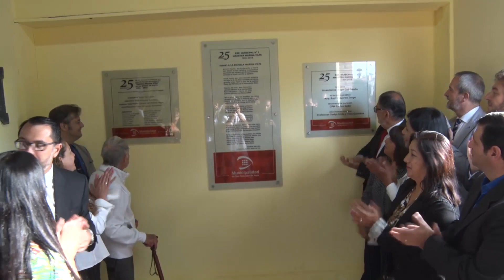Marina Vilte 25 años de educación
El intendente "Chuli" Jorge estuvo presente en el acto y festejo de los 25 años de la Escuela Municipal, Maestra Marina Vilte junto al Ejecutivo Municipal.